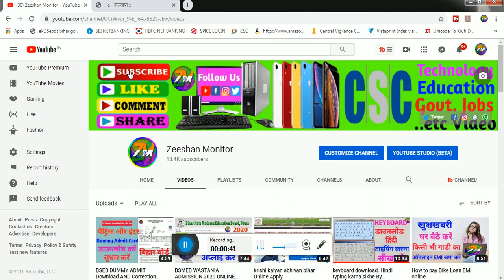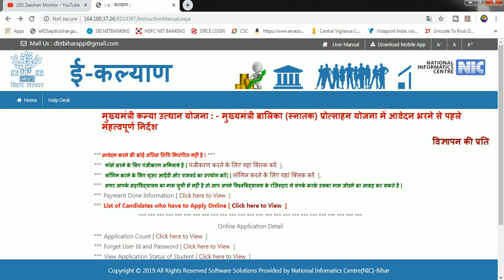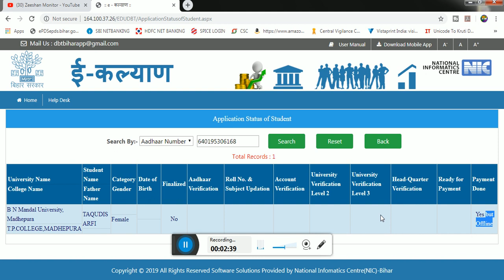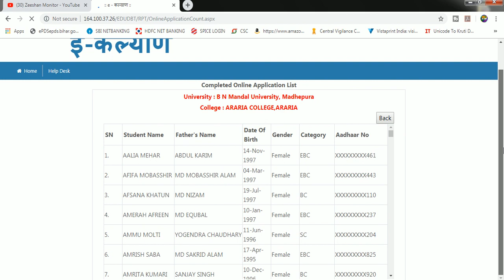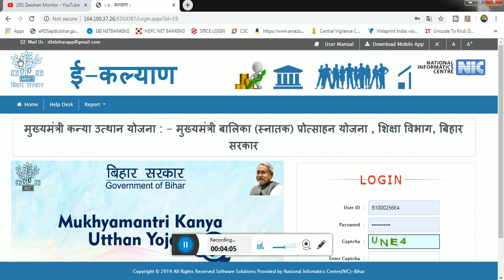Mukhyamantri Kanya Utthan Yojana Ka Status kaise Check kare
Hii Dosto

Hi I am Zeeshan Arif Welcome to our youtube channel Zeeshan Monitor   About this video- Dosto Aaj Ki Is Video Maine Aapko Ye Bataya   mukhyamantri Kanya utthan Yojana Ka Status kaise check kare

THANKS FOR WATCHING